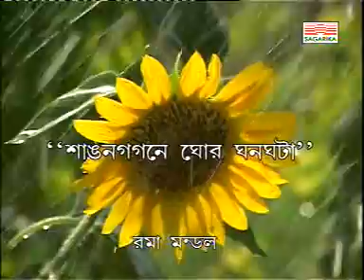Sanganagagane Ghor Ghanaghata - Rama Mondal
The Tagore song of Rama Mondal is from the Tagore video song album MEGHER SONGI published by Sagarika Music Pvt. Ltd. in 2005.

Enjoy the Best of Bengali Music.